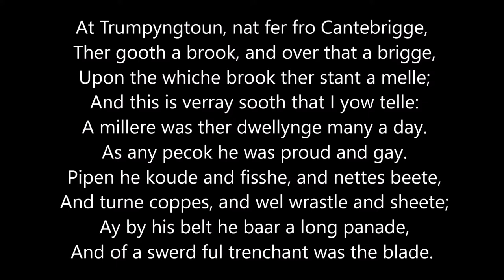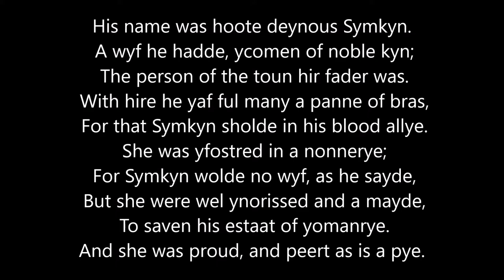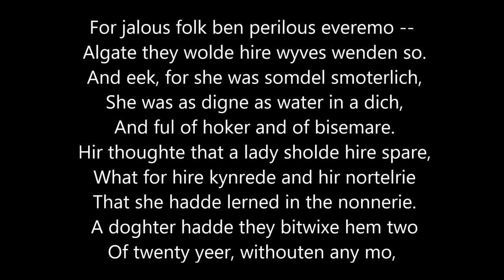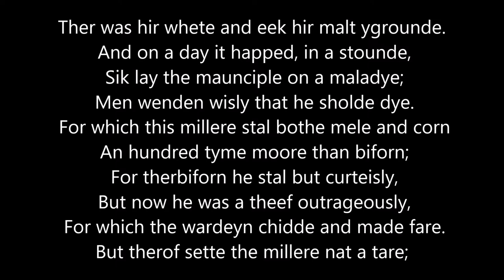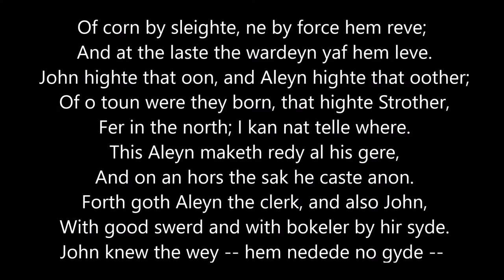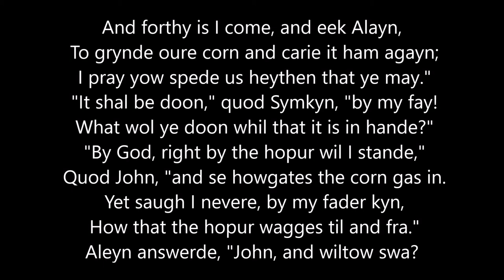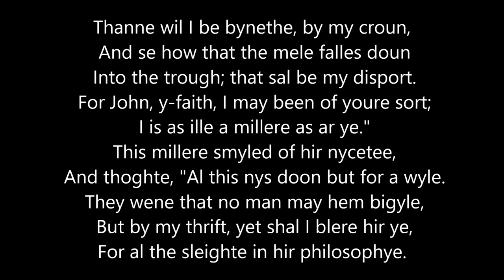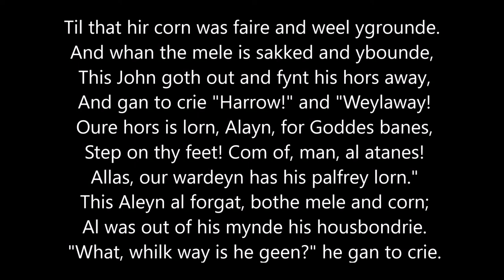The Reeve's Tale, from the Canterbury Tales, read in Middle English (Part 1 of 3)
The Reeve's Tale, from Geoffrey Chaucer's Canterbury Tales, read in Middle English.

The third tale is a classic ribald one, in which Oswald, the Reeve, mocks the Miller with a satirical take on medieval millers and their reputation for dishonesty.

Thank you so much to my patrons: Leanne, Joseph, Suzanne, Chris, Ami, Corey, Ruth, Paul, and Charles.